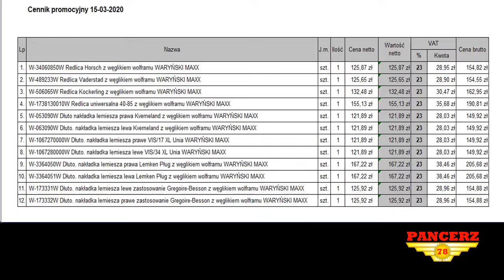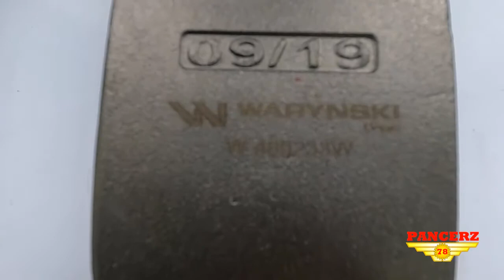Redlice Horsch Vaderstad Kockerling Uniwersalne Dłuta Kverneland UNIA Kuhn Lemken WARYŃSKI MAXX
Prezentacja Redlice kultywatorów Horsch Vaderstad Kockerling Uniwersalne  Nakładki lemieszy do pługów Kverneland UNIA Kuhn Lemken
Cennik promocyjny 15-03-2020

AGRO-PREMIUM Tadeusz Pancerski
ul. Pyrzycka 18
73-115 Dolice
zachodniopomorskie